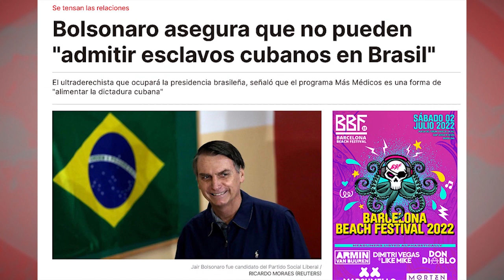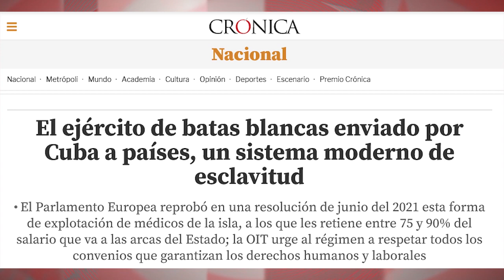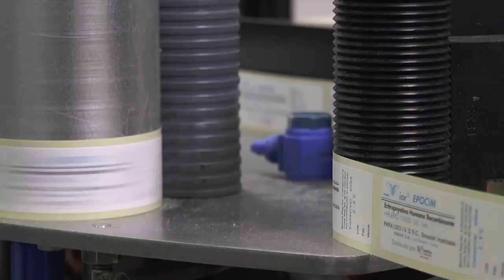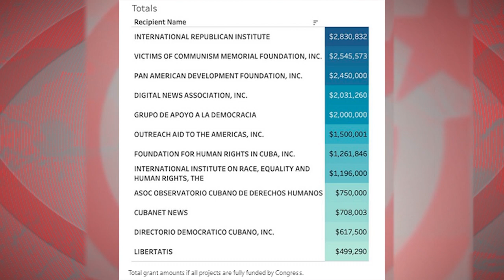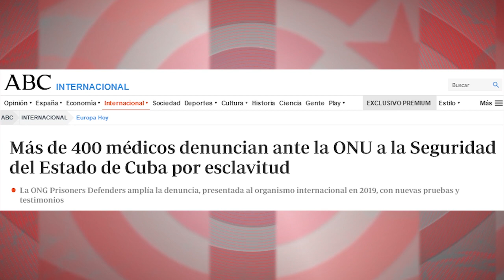Mentiras y pataletas contra el acuerdo médico México-Cuba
(+Italiano/Français/ Deutsch/)

Menzogne e scatti d’ira contro l'accordo medico Messico-Cuba
Mensonges et crises de nerfs contre l’accord médical Mexique-Cuba
Lügen und Wutausbrüche gegen das medizinische Abkommen zwischen Mexiko und Kuba

El anuncio del Gobierno de México de que contratará 500 profesionales médicos de Cuba ha desatado la furia de la élite médica, la derecha política y los medios mexicanos. Que repiten los mismos argumentos espurios que destruyeron anteriores acuerdos médicos de Cuba en Bolivia, Ecuador o Brasil.